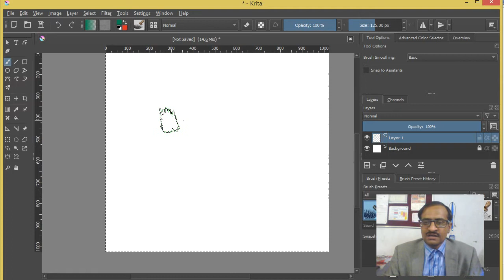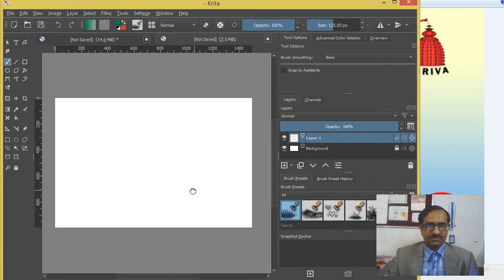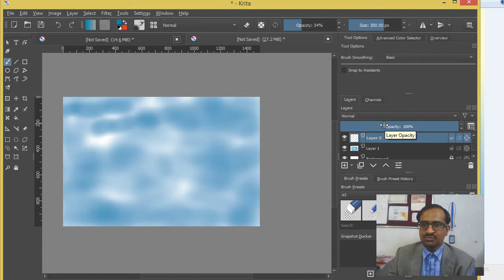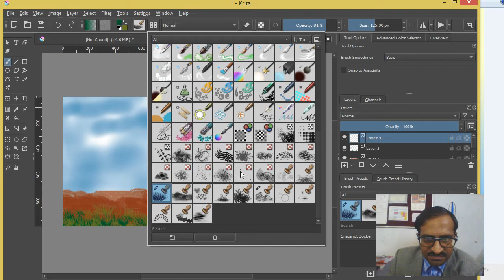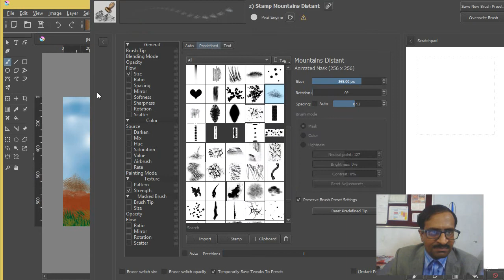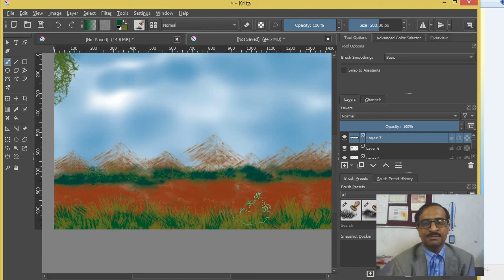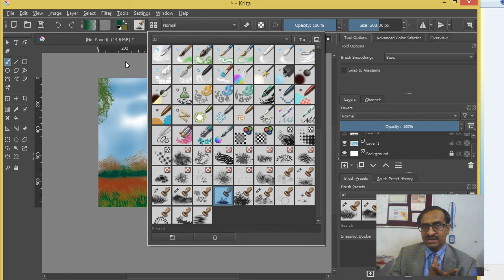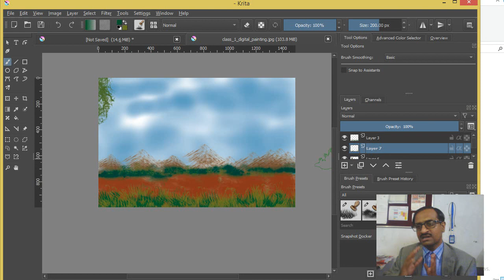Krita - 3 - Digital Painting